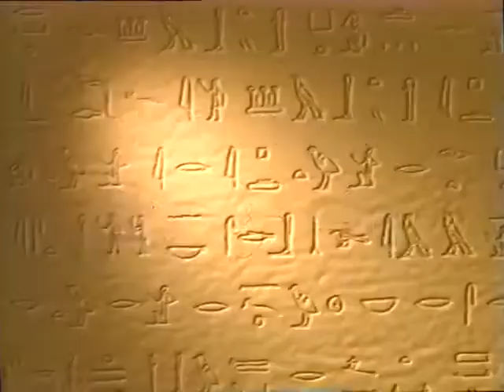yelrah - portishead (AMV)